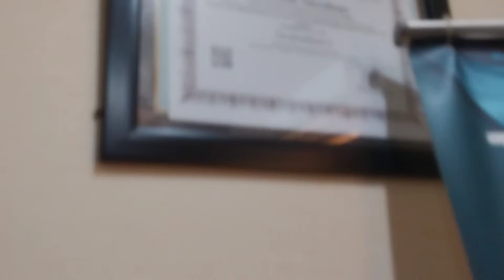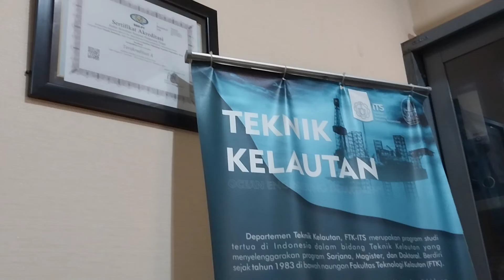Di Ruang Kadep DTK, Siswi SD Al Azhar 35, Pakuwon City Surabaya, 1 Agust 2022